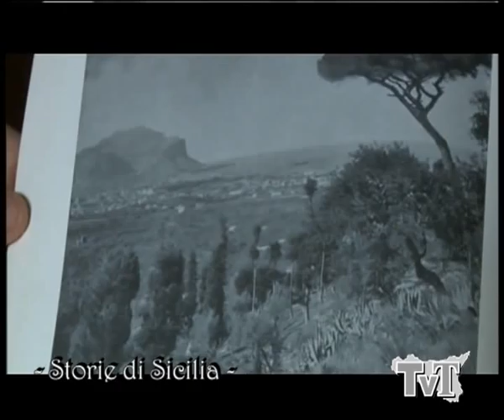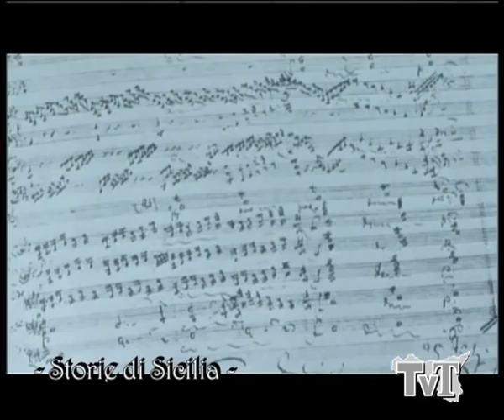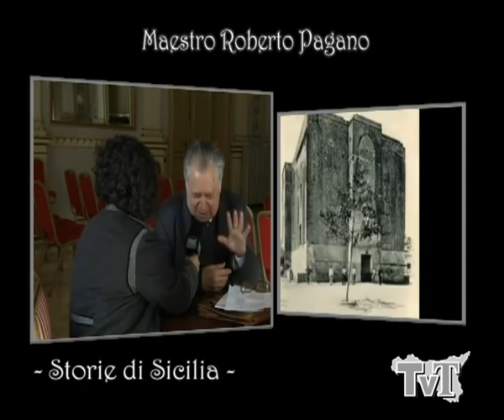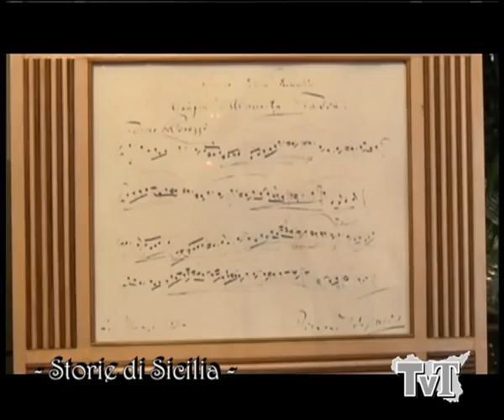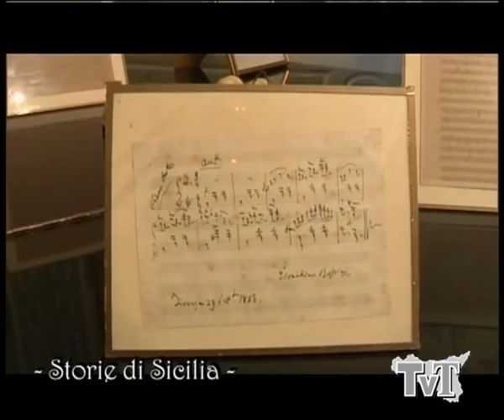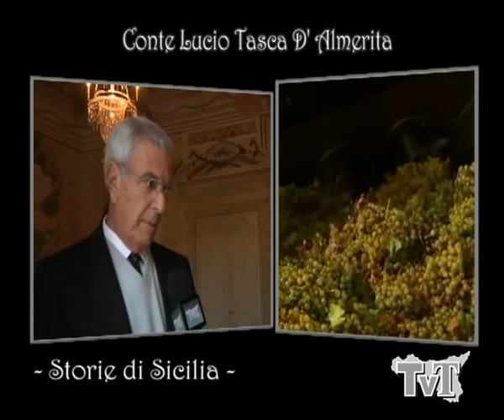Viaggi e Viaggiatori: Da Wagner al conte imprigionato - 10°p. Storie di Sicilia con Rossella Puccio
Una puntata di nuovo all'insegna del mistero.
Cosa c'entra Wagner, il suo Parsifal, con l'Hotel delle Palme? C'è chi dice che in una di quelle stanze si senta ancora l'odore della sua colonia. E chi era il misterioso barone costretto a vivere recluso all'Hotel delle Palme, una prigione dorata, ma pur sempre una prigione? E perché il giorno della sua morte sul suo volto fu posta una maschera di cuoio, disposizione che egli stesso lasciò scritta?
Quali e quanti altri personaggi controversi hanno attraversato le stanze di quella che un tempo fu la residenza della famiglia Ingham-Whitaker? Quale rapporto lega Wagner a una delle famiglie più note della nobiltà palermitana, i Tasca D'Almerita? Lo scopriremo grazie a uno dei suoi discendenti, il conte Lucio Tasca che per l'occasione ci ha aperto le stanze della sua regale dimora, Villa Tasca, immersa in un paradiso che sopravvive all'interno della città, tra le sue rinomate e centenarie palme, un angolo di Conca D'Oro, preziosi spartiti firmati da grandi maestri, e storie appassionate su una Palermo sconosciuta... Ma non finisce qui.

In questa puntata passeggeremo con:
Il maestro Roberto Pagano, massimo esperto di musica, scrittore di saggi su Scarlatti e Wagner. E' stato direttore artistico della Orchestra Sinfonica Siciliana e del Teatro Massimo di Palermo.

Il conte Lucio Tasca D'Almerita, erede e nipote omonimo del primo Conte 'Almerita. E' tra i più rinomati viticoltori siciliani, a capo dell'azienda di famiglia che ha portato a livelli superiori con le innovazioni che egli stesso ha introdotto